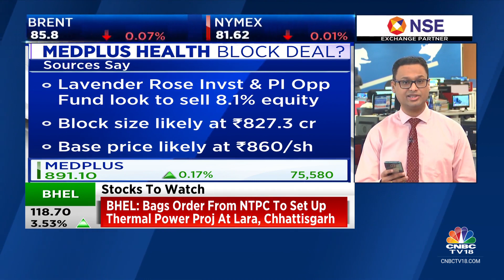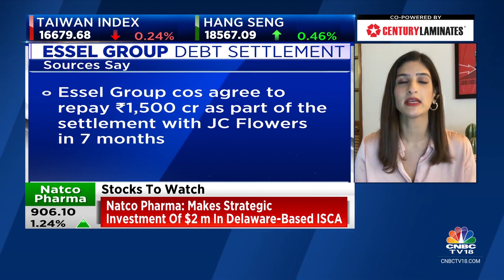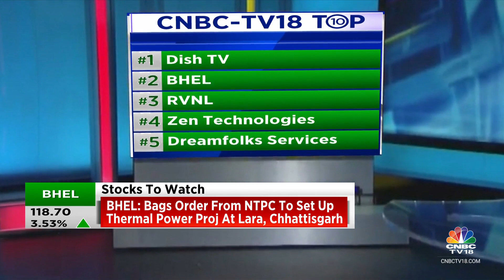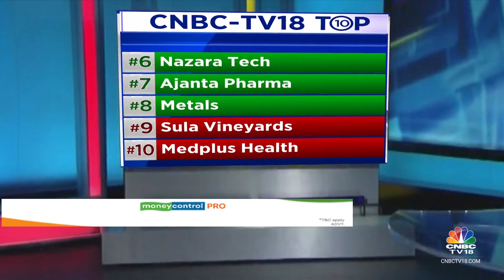Key Stocks In Focus: Sula Vineyards, MedPlus Health Services, DishTV, BHEL, RVNL, Ajanta Pharma